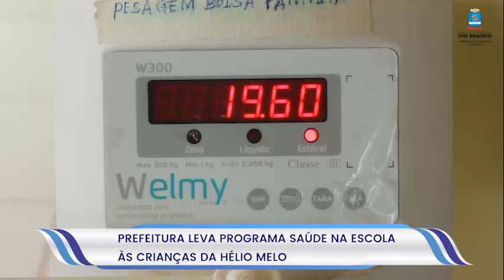Prefeitura leva Programa Saúde na Escola às crianças da Hélio Melo